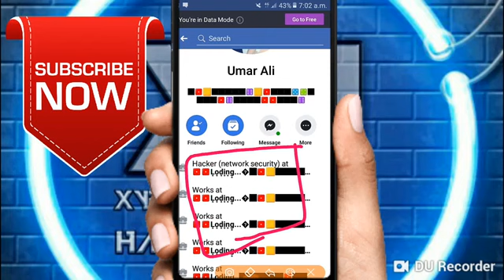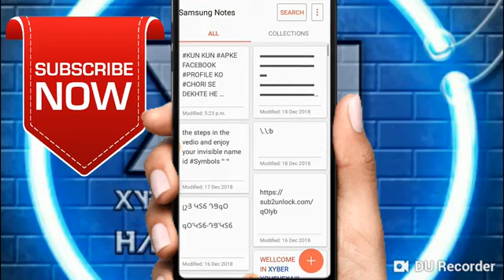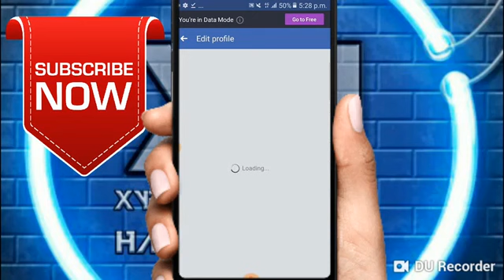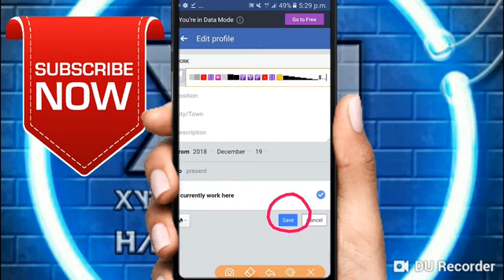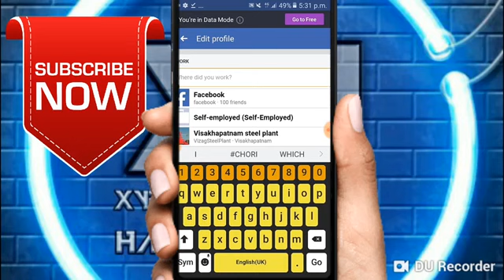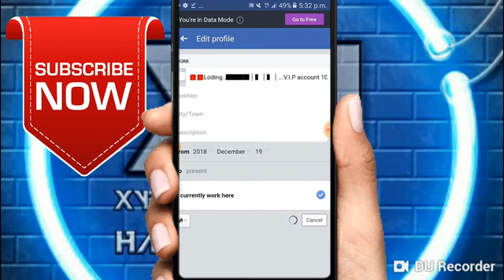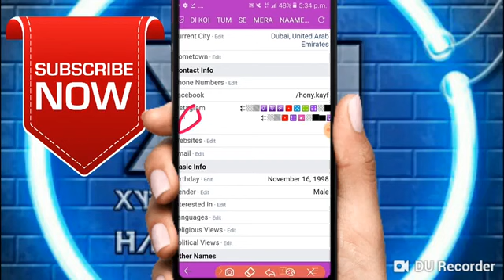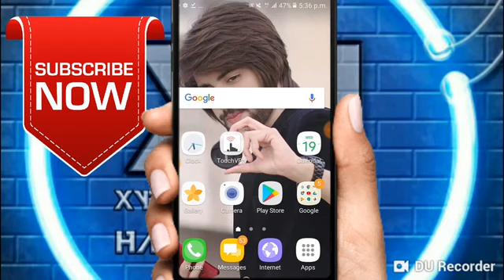How To Create Stylish Colour Vip Facebook Account || 100% Working trick 2021 by xyber yousufxaiii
⏸STYLISH COLUR SYMBOL

LINK⏸

Tag____::::

How To Make Vip Id On Facebook
How to add Stylish Bio In Facebook
How to add stylish Work On Facebook Id
Facebook per Kasy Vip Id Banye
Facebook All Bio
Facebook All work
Facebook All Faeture,
How to make a Facebook stylsih account, facebook, account,
Facebook ko kaise hack karein,
 Hacking, Facebook,
how to a facebook profile lock,
stylish Vip Bio, Vip Facebook ID,
How to make facebook vip id,
facebook vip profile 2020,
fb vip id 2020,
how to make vip profile on facebook,
vip account on facebook,
vip facebook account 2021,